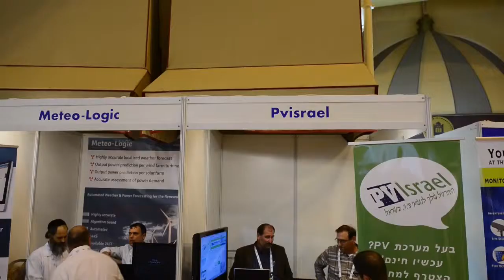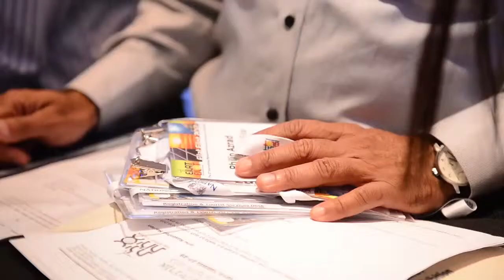Eilat Eilot Renewable Energy 2012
Eilat, Israel